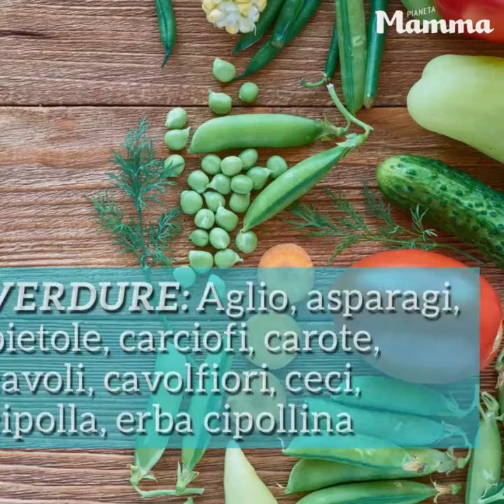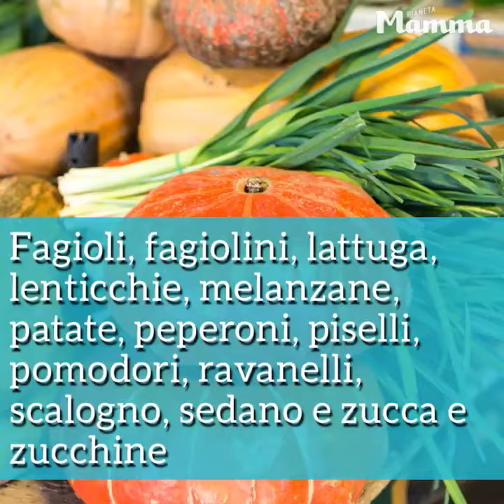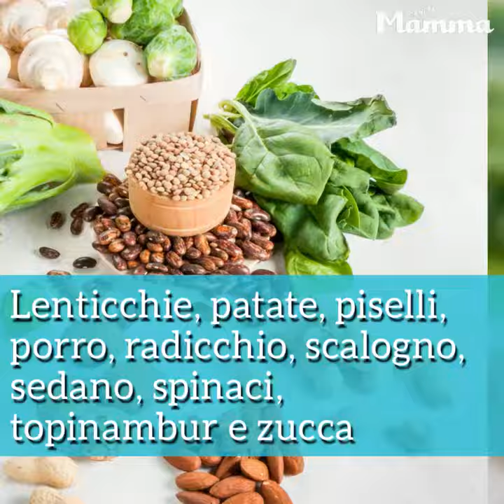Frutta e verdure di stagione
Per stare in salute è importante mangiare cibi sani e prodotti stagionali:sappiamo riconoscere quando stiamo mangiando una verdura o una frutta di stagione?